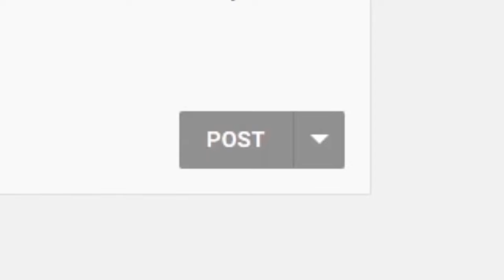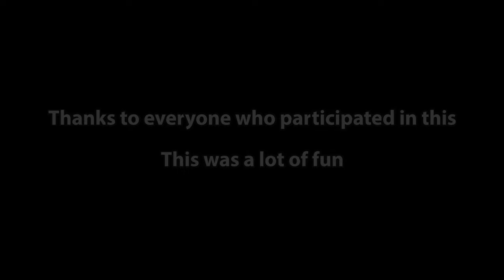You told me what to animate, so I did it.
very fun to make! hope you enjoyed this

In this video I made a bunch of animations on the game "Noobs in Combat" where you fight AI enemies (or players) in a turn based strategy game. I've put together an animation compilation of things YOU guys have asked me to animate. If you would like to play Noobs in Combat, then go to the link at the bottom of this description.